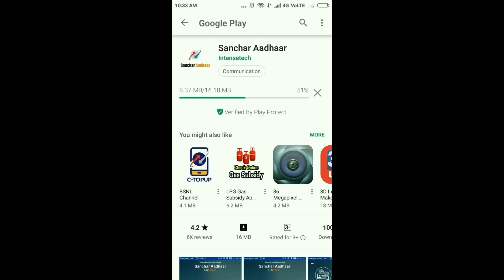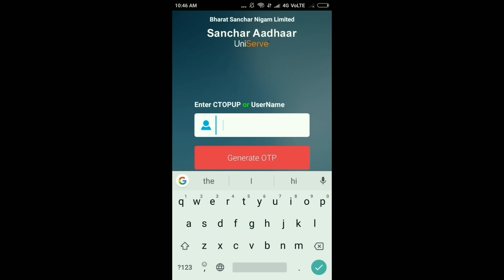How to install BSNL Sanchar Aadhaar Digital KYC For New SIM Activation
नमस्कार दोस्तों, इस वीडियो में हम, नई सिम सक्रियण के लिए बीएसएनएल संचर आधार डिजिटल केवाईसी कैसे स्थापित करें, के बारे में  बात किया  है, मुझे उम्मीद है  की ये वीडियो आपको  जरूर पसंद आएगी.